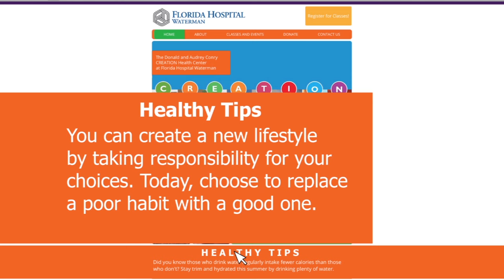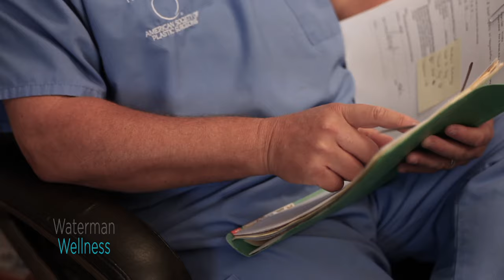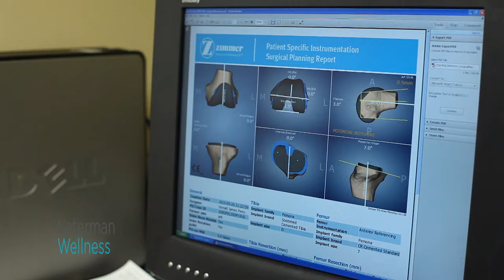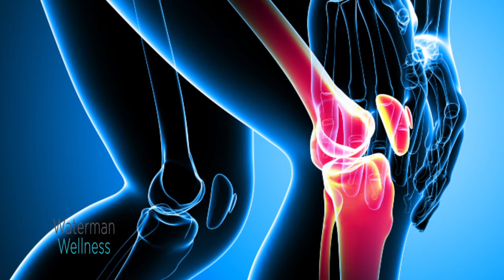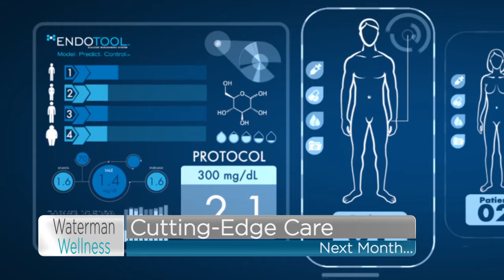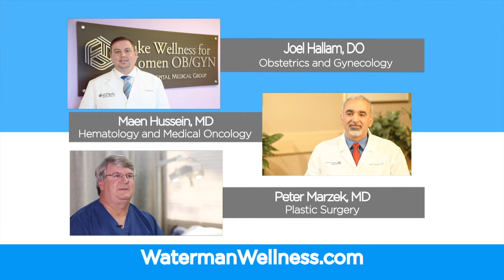Waterman Wellness January 2016